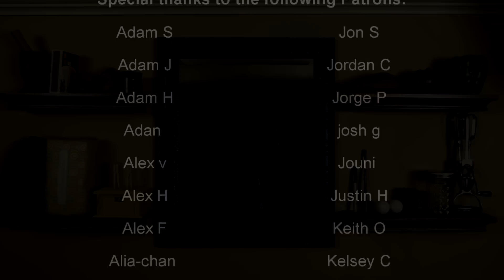Mirror, Mirror on the Wall [ ASMR ]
Are you the [apropos adjective relating to stress, fatigue, anxiety, etc ] one of all?

00:00:00 Greetings & Salutations!
00:05:30 Just a little trim
00:10:40 Setting the mood
00:13:40 A fowl way to relax
00:19:50 A gentle beating
00:24:35 The Pleasant Package of Tissue Tranquility
00:30:10 Incense for the Mind
00:39:12 The Placating Pepper of the Green Bell
00:43:45 [Redacted]
00:47:50 Pacifying Primate Hand Movements
00:53:13 Glorious Gloves of Leather Lulling
00:50:30 The Mollifying Mason Jar
01:06:18 Balls of Table Tennis Tranqui- oops, already use that one
01:11:47 THE RED ONION
01:14:50 Scrunched-up Crinkly Bags of Holding
01:19:53 Ear to Ear R'lyehian **Now with bonus fade out!!**

To be continued. What started out as a very raw, behind-the-scenes traditional idea, turned into this. In hindsight, as I think about this more, I should have made this some kind of experimental patient or A.I. scenario. But then again, that's what future videos are for, aren't they...

You can listen to me outside of YouTube:
Out now: "The ASMR Sessions Volume 1"

To me, ASMR is 2 things: a sensation and a medium (like music for example).

The sensation itself (ASMR) stands for Autonomous Sensory Meridian Response and is the current (non-scientific) name given to the feeling characterized as a pleasurable tingling sensation felt in the head, scalp, back and other regions of the body in response to visual, auditory, tactile, olfactory, and/or cognitive stimuli, such as crinkling bags, hand movements, whispering and personal attention. It's like goosebumps, but much more pleasant.

ASMR videos, the medium, are not only meant to help induce the sensation or "tingles" in the viewer, but also help provide a relaxing, calming and soothing experience for the viewer. They often help those dealing with anxiety, stress, headaches, insomnia, mental health issues, concentrating, studying and more. It is quite therapeutic, for both the creator and recipient, which is not that much different than the mediums of music and painting, for example.